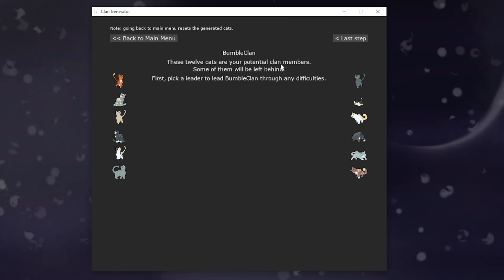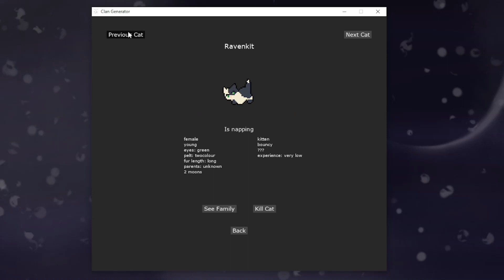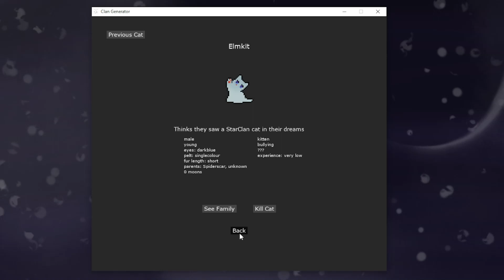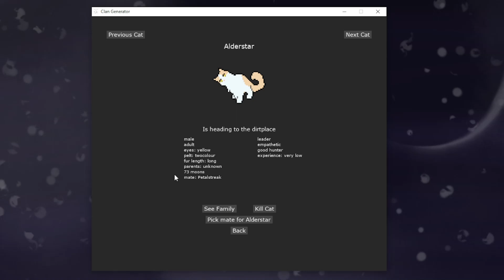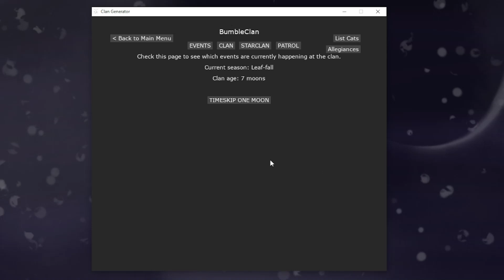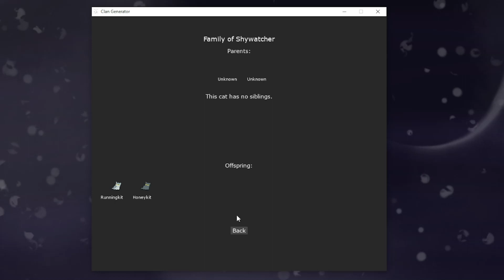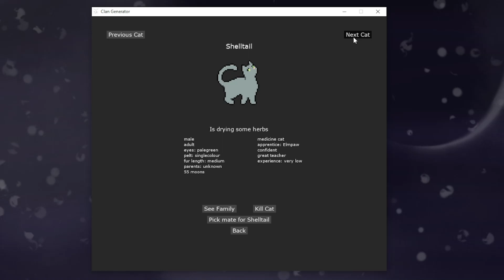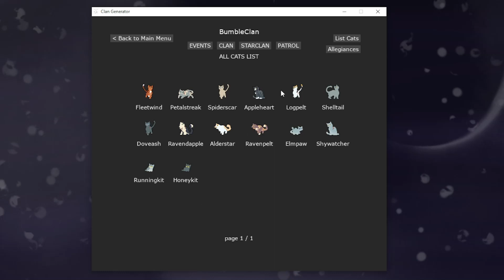ClanGen: BumbleClan | Clan Gen Returns and its a MESS